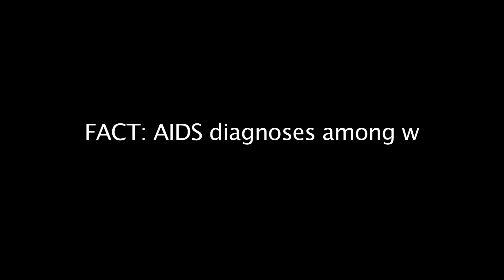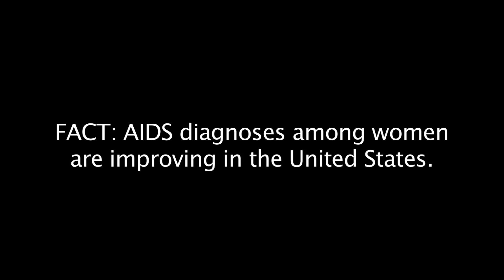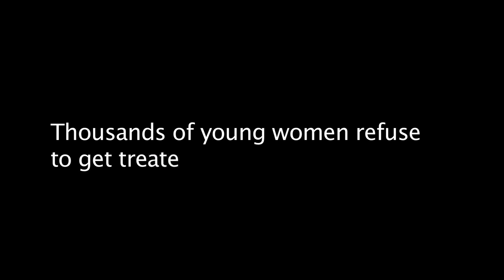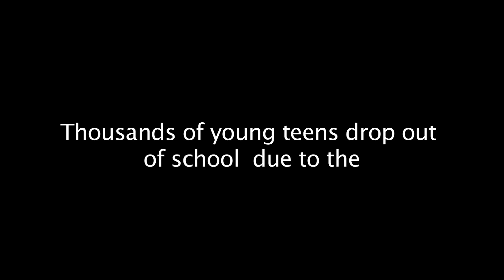Teenage Outcome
Teenage Outcome is a short clip series for the web; it shows the average teenager life and what goes on in it, such as STD'S, pregnancy, relationships, and etc'.